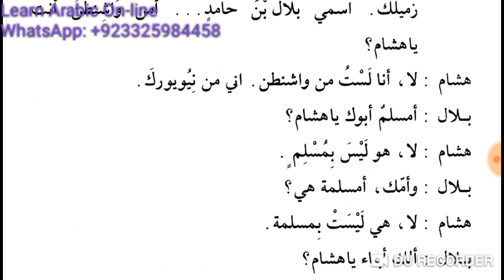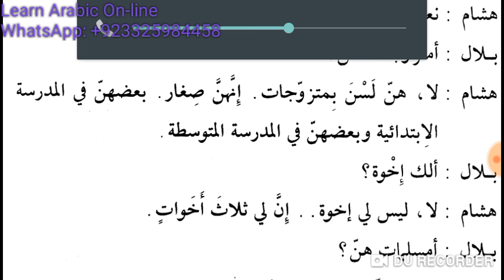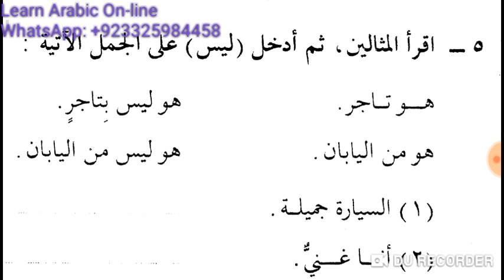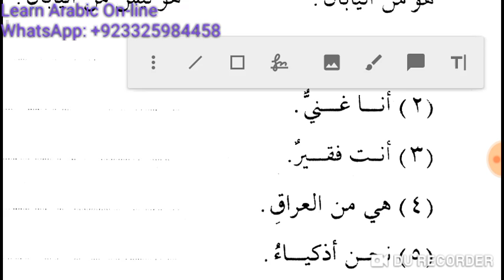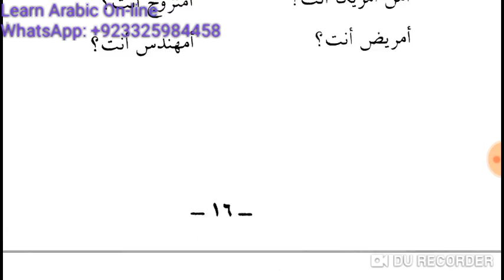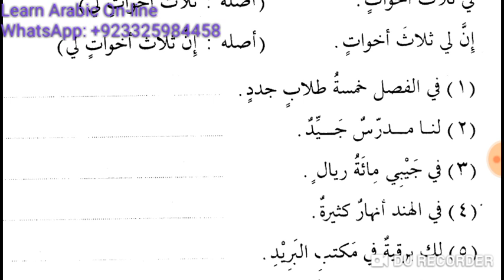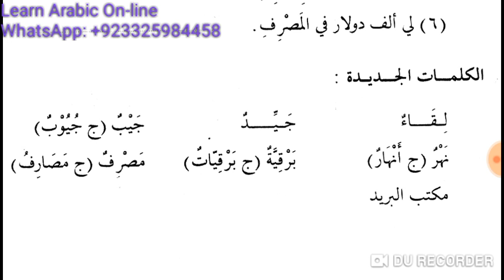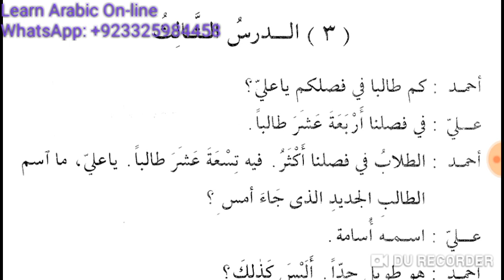Class 47 of Online Arabic course for Kulwa from Duroos ul Lughatil Arabiyyah Book 2 Lesson 2